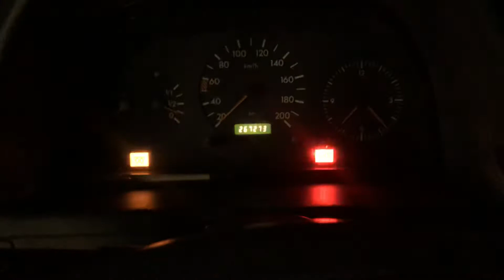55161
MB VITO 98 god, 2.2 diesel